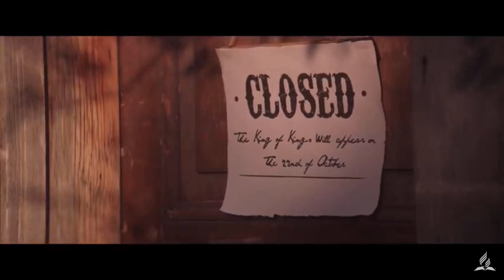“We are almost home. Glory, glory, glory!”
The clip is from the movie Tell the World. It plays like a Masterpiece Theater for Seventh-day Adventist believers.

The best article that describes who this denominated people are is from NewsMax article by Nick Sanchez: 12 Things You Don't Know About Seventh-Day Adventists And Their Unique Belief System

William Miller was a Baptist ordained minister. Read William Miller’s Apology and Defense published by his colleague and friend Joshua V. Himes on August 1, 1845. He read the chronology of bible scriptures on prophetic periods: “the seven times” and the 2300 prophetic days and the 1335 prophetic days. He read what the books of  Genesis, Numbers, 1 Kings, Isaiah, Jeremiah and Daniel had to say about God’s leading of his people and the second coming or advent of his only begotten Son in 1843 or no later than 1844. You can find similar thinking in his studies called “Evidence from Scripture and History of the Second Coming of Christ, about The Year 1843; Exhibited in A Course of Lectures.”
James White published in 1875 the collection of memoirs on the Sketches of the Christian Life and Public Labors of William Miller. He listed four points of Miller’s teachings.

“1. Mr. Miller was correct in his views of the premillennial second appearing of Christ…
2. Mr. Miller was correct in his application of the prophetic symbols of Daniel and John…
3. He was also correct in his exposition and application of the prophetic periods. The dates fixed upon have stood the test of the most rigid criticism. And those Adventists who have changed to other dates have done so simply because of the passing by of the first periods of expectation.
4. But Mr. Miller was mistaken in the event to occur at the close of the prophetic periods, hence his disappointment…” p.7

Elder Miller and his followers known as Millerites or Advent believers did predict the second advent of the Christ Jesus to occur on October 22, 1844. The error was not in the calculation of the prophetic periods: “seven times” and the 2300 prophetic days. Their enemies did not contradict them on that point. It was the understanding of the event.

Many of the Advent believers gave up their faith while others like the Advent Christians in 1860 and Seventh-day Adventists in 1863 endured the so called “Great Disappointment” to found their own churches eager to see Jesus come soon for his faithful followers.

Please, watch the story.